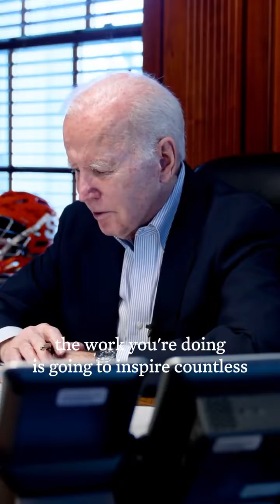President Biden Calls Artemis 2 Crew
LAUNCH TIMELINE
00:00:00 - Start of Stream

VIDEO SOURCES:
White House